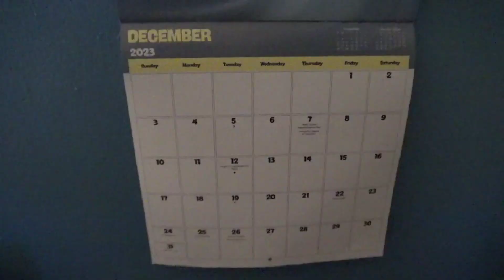SFD Short: Melody sings 12 days a Christmas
Celebrate the holidays while Melody Sings A Song for you.

CAST:

@mixeltimewithamill137 : Melody
SFD: Bomb and Hal.

Special thanks to @OfficialAngryBirdsPlushCentral and @AndrewGoodguy for editing
and @Jack-Xander1971 @luigigirl1281 enderterence59 and @alif2007 For the birthday fanart!
and Subtitles by @TiffanyFisherArtist